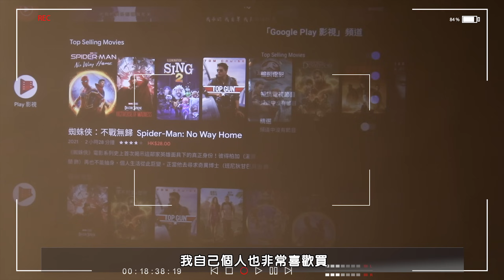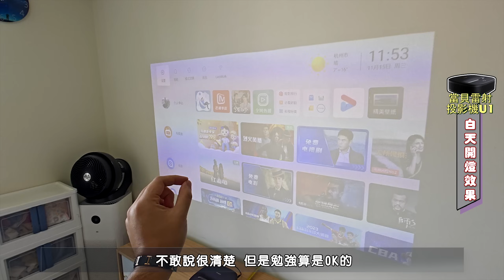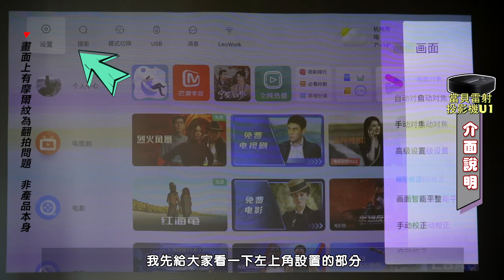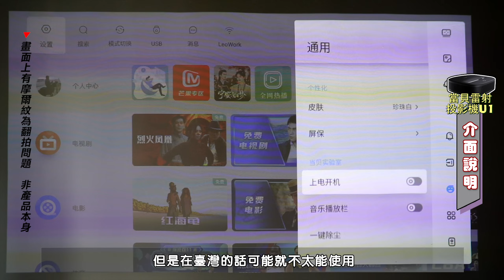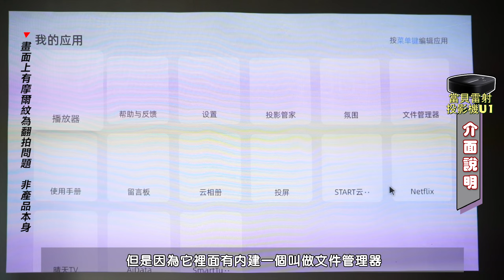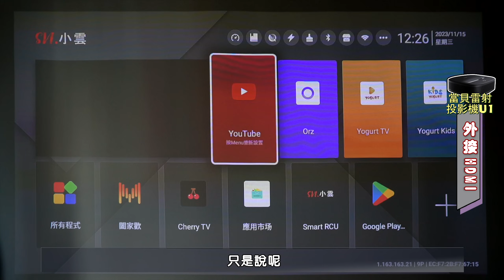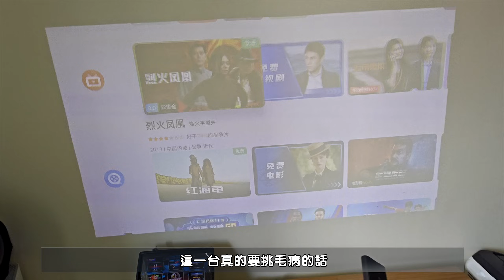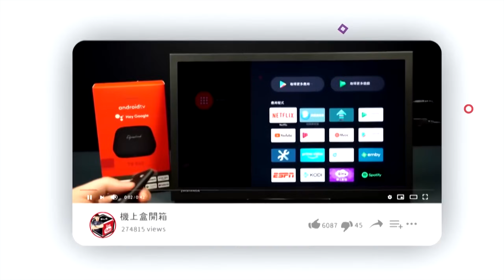不到台幣2萬，超短焦雷射電視入門機種分享！當貝雷射投影U1 超短焦投影機開箱！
▼產品特色
採用ALDP激光技術 流明可達1250ANSI
配置MT9669晶片 搭配3+32G 穩定流暢
支援遠場語音 雙頻WIFI
漫反射成像設計 孩童可放心看
支援HDMI(eARC) 可傳輸高品質畫面與聲音
支援最大4K解析 1080P輸出
DLP技術設計 內建安卓9.0系統

▼產品資訊
本產品為中國購入 附上專業代購賣家資訊
如遇產品連結失效或有相關疑問需確認，請聯繫獅心瘋官方賴：@367bxarr

▼內容綱要
00:00 開場與特色說明
01:25 配件介紹
02:51 主機介紹
03:54 白天呈現效果
04:56 關燈呈現效果
05:56 介面與軟體操作說明
10:32 HDMI設備說明
11:15 心得感想與總結